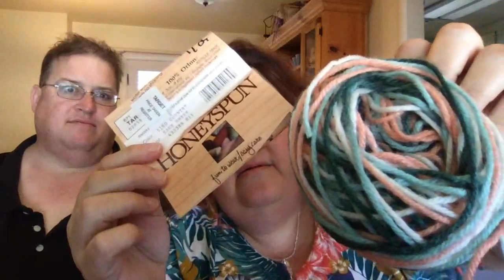FO's, WIPS, Yarn Hauls, A SURPRISE BOX from Herscheners and the general mayhem! LOL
A joyful couple bring you along their journey of life, love, and crochet!

Happy Mail (United States Postal Service):
Fiber Hearts / Bryan & Karen Green

Please note: our Post Office is particular, so please include our real names in the address. Thank you!